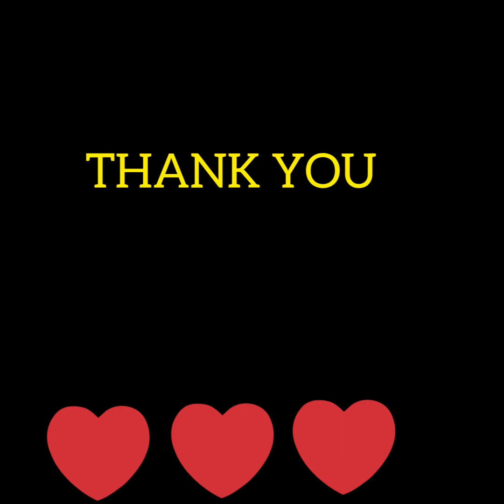# 3 Memories / Fashion is my Passion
The real Treasure of Life is Life itself, Enjoy the little things for oneday you'll look back and realize they were the big things.